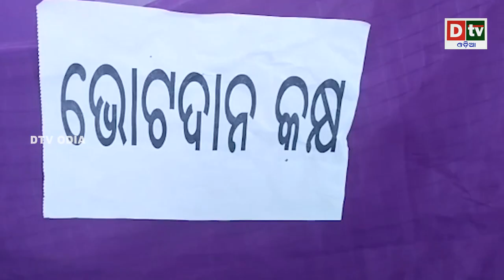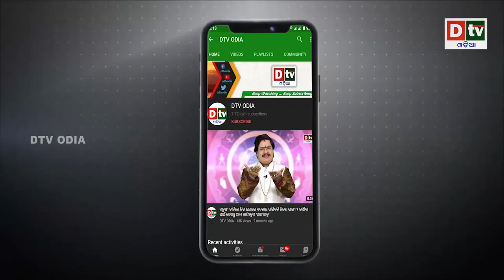AJIRA KHABARA@24.02.2022 l ୟୁକ୍ରେନ ଆକାଶରେ ଅଗ୍ନି ବର୍ଷା l Odia news liveupdates.